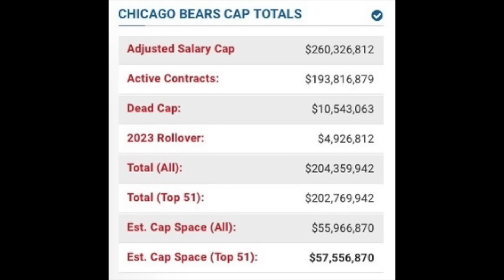Bears NEW $57.7MIL FREE AGENCY PLAN. A.J Epenesa, Geno Stone, and More!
The Chicago Bears traded for OG/C Ryan Bates for a 2024 5th round pick, causing a $3.4mil cap hit for 2024.

After that, The Chicago Bears Franchise Tagged star DB Jaylon Johnson, giving him $19.8mil in 2024 and 4 more months for The Chicago Bears to get a long-term extension done.

After all this, The Chicago Bears have $57.7mil salary cap left entering the 2024 NFL Free Agency period. With another $12-14mil put aside for rookies, that leaves Chicago with $43.7mil, with a lot of areas of need to fill.

In this free agency mock, Chicago doesn't get a big name free agent, but they address lots of key areas of need.

A.J Epenesa, EDGE, Buffalo Bills
Geno Stone, S, Baltimore Ravens
Tyler Boyd, WR, Cincinati Bengals
D'Andrew Swift, RB, Philadephia Eagles
Josh Blackwell, DB, Chicago Bears

Tune in now to learn more!